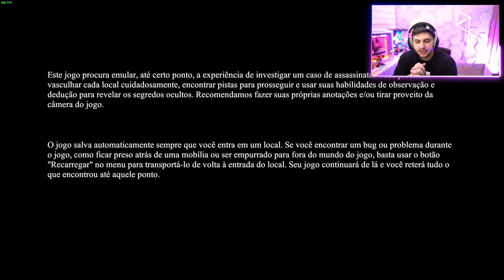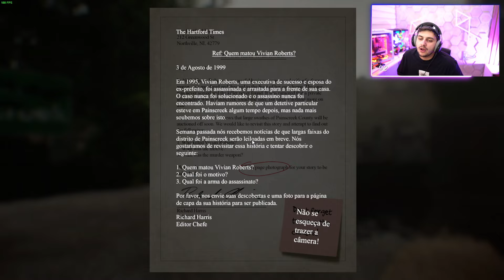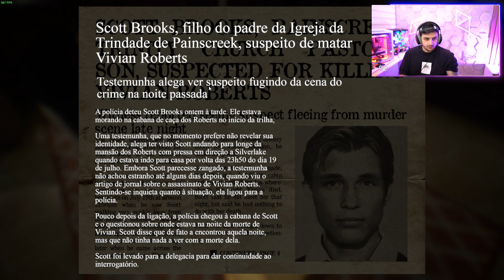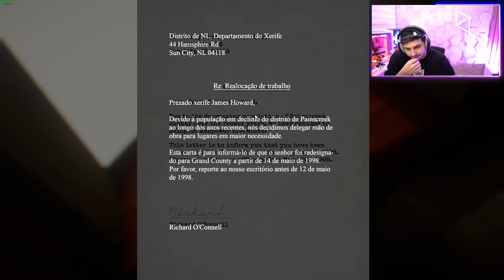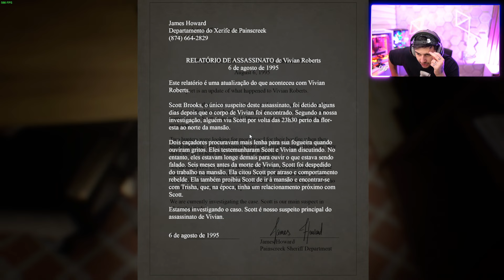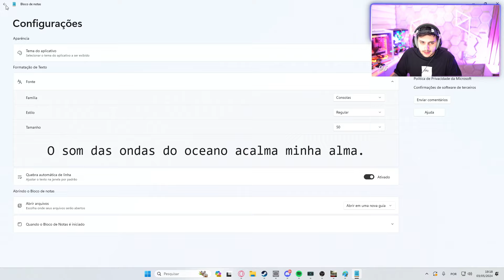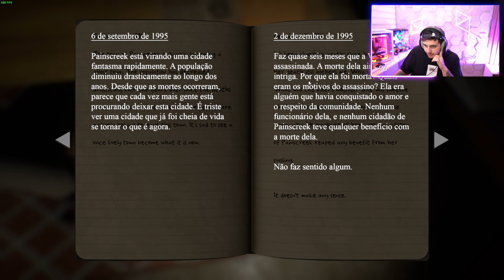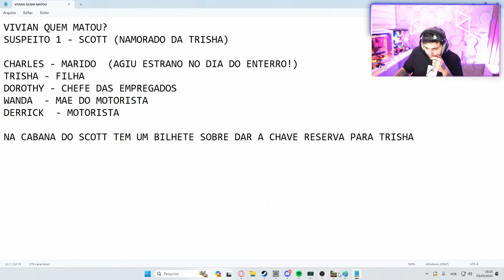GABE VIROU INVESTIGADOR DE UM CRIME "The Painscreek Killings" | EP 01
GABE VIROU INVESTIGADOR DE UM CRIME "The Painscreek Killings"